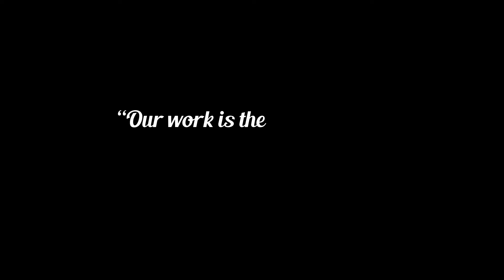My First B Roll Video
Regards.